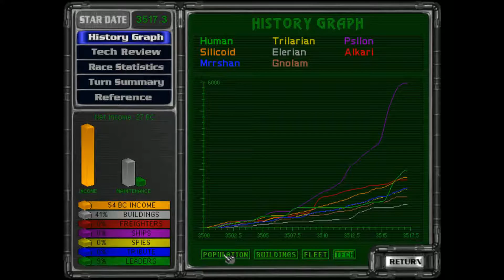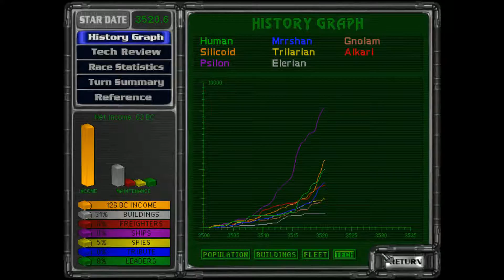Master Of Orion II (1996) - #03 - Custom - The Psilon threat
Master of Orion II won the Origins Award for Best Fantasy or Science Fiction Computer Game of 1996.

Hint: Check out the wargaming.net bundle "Master of Orion, Collector's Edition"

If you enjoyed this video click the Like button, it helps the channel grow by affecting search results on YouTube.